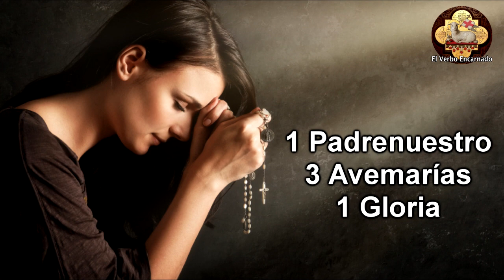Novena a San Martín de Porres - Día 5 - El Verbo Encarnado - Oraciones milagrosas - 29 de octubre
Escucha las oraciones del Quinto día de la Novena a San Martín de Porres. Esta Novena se reza para obtener alguna gracia de Dios y la intercesión de San Martín.
San Martín es el Santo Patrono de los barberos e intercesor de los animales.
Especial para rezar por padres, familiares y amigos que no hayan podido cumplir con los Sacramentos previo a su muerte.

albums:
Giovanni Animuccia: Missa Victimae Paschali Laudes
Stabat Mater - Domenico Scarlatti
Passio Domini Nostri Jesu Christe - Richard Davy

Mira ahora: "Lecturas del domingo 11 de marzo de 2018 - Cuarto domingo de cuaresma - El verbo encarnado"